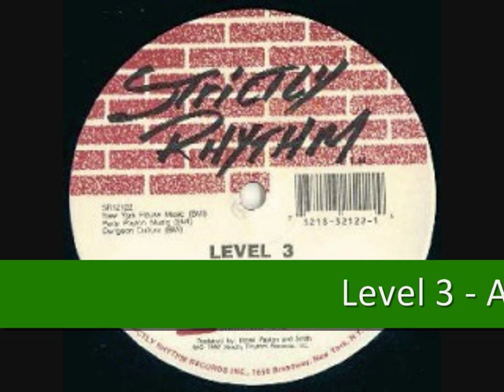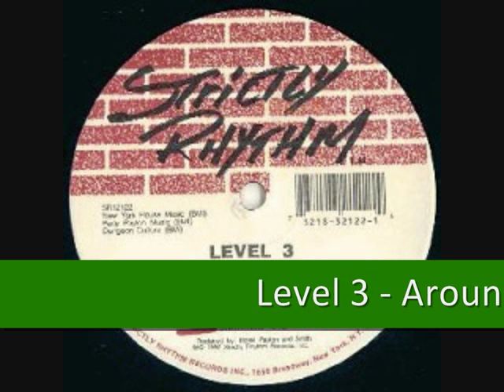Level 3 - Around The Way (A Swing Thing Mix)